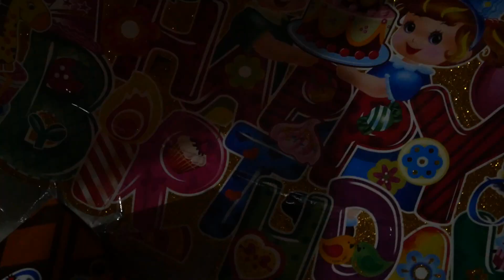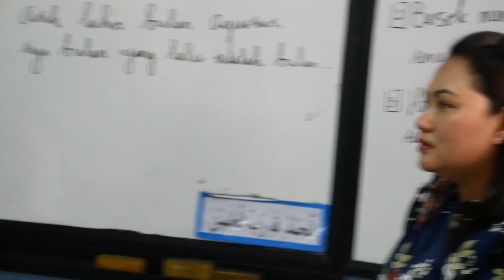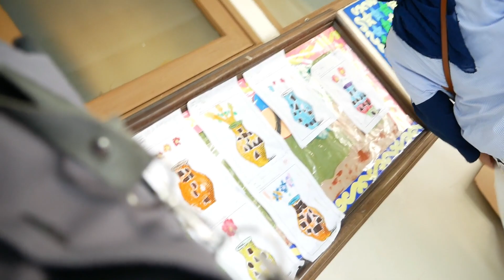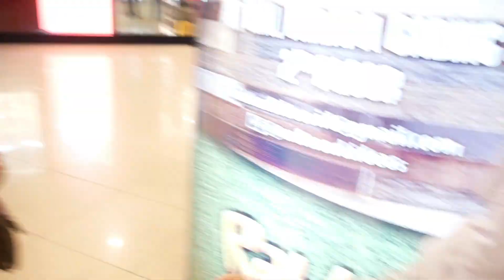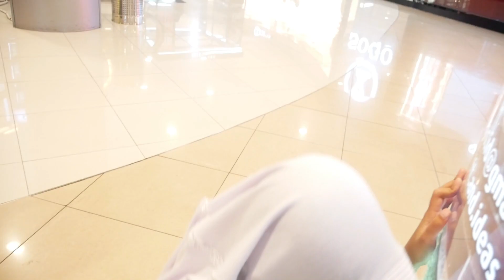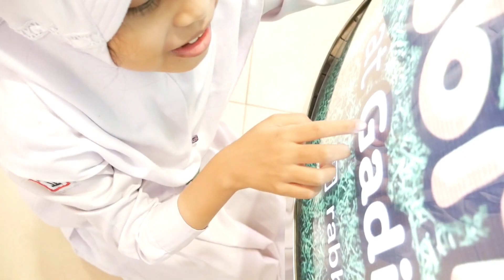Dinar Wolrd | Ulang Tahun ke 8 di ALAZKA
Alhamdulilah pada tanggal 14 Mei 2018 ini dinar merayakan hari ulang tahunnya yang ke 8.

Ulang tahunnya di rayakan secara sederhana di sekolah, banyak berdoa dan berbagi makanan KFC di sekolah..

Lihat keseruan dinar di hari ulang tahunnya yang ke 8 ini ya temen - temen.

dan lihat juga nanti yang bagian II di mana dinar berburu kado hadiahnya dengan menjawab pertanyaan dan harus memecahkan beberapa peta dengan penuh misteri.

Berhasilkah dinar mendapatkan hadiah ulangtahunnya ?